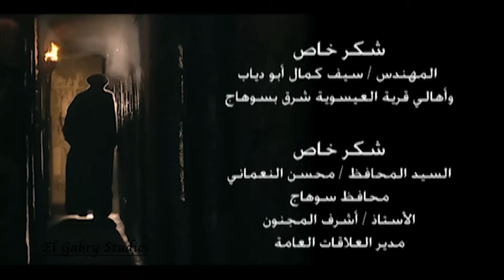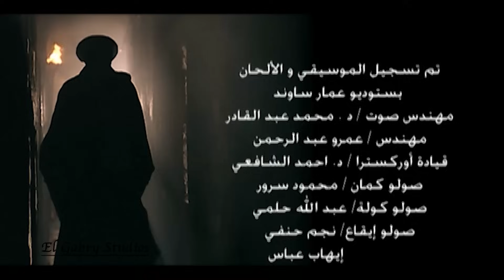مسلسل الرحايا - الحلقة الرابعة عشر بطولة النجم نور الشريف - EL Rahaya EP14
تدور أحداث المسلسل حول رجل يمتلك المال والسلطة يدعى محمد أبو دياب "نور الشريف" محبوب من أهل بلدته الذين يعيشون تحت إمرته لكنه يتعرض للغدر من أقرب الناس إليه.
بطولة :-   نور الشريف  ,   ريم البارودي   ,   سوسن بدر   ,   لطفي لبيب  ,   فريدة سيف النصر
إخراج : حسني صالح
تأليف : عبد الرحيم كامل
إنتاج شركة : El Gabry Studios